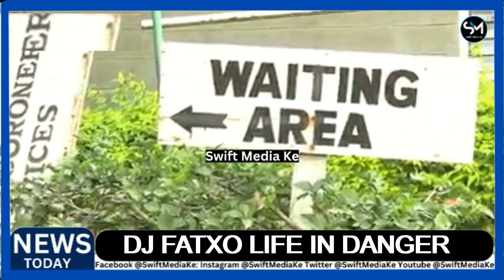DJ FATXO LIFE IN DANGER AFTER KENYANS THREATENED HIM OVER JEFF MWATHI'S DEA